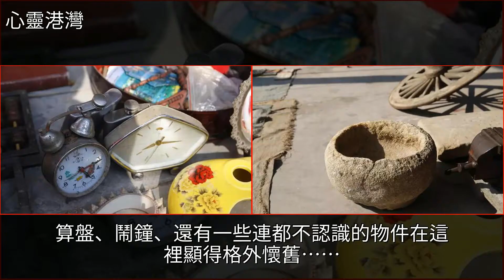兗州這個週末市場，逛兩次就會上癮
兗州這個週末市場，逛兩次就會上癮文玩,玉,蟋蟀,烏龜,傢俱兗州這個週末市場，逛兩次就會上癮文玩 玉 蟋蟀 烏龜 傢俱